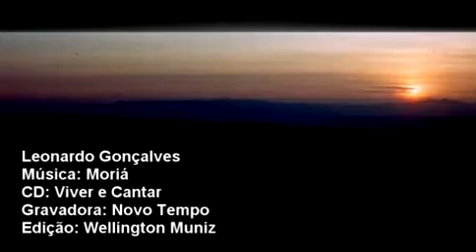Moriá, Leonardo Gonçalves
VIDEOCLIP INÉDITO DA CANÇÃO MORIÁ DO CD DE LEONARDO GONÇALVES - "VIVER E CANTAR"